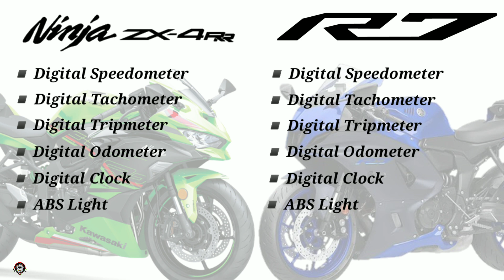KAWASAKI NINJA ZX-4RR vs YAMAHA R7 SPECS COMPARISON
Kawasaki ninja zx-4rr vs yamaha r7 specs comparison ay dito natin malalaman kung alin nga ba sa dalawa ang mas sulit, tara at ating alamin.

0:00 - Intro
0:04 - Engine & Performance
0:48 - Electrical
1:17 - Dimension
1:57 - Fuel & Ignition
2:14 - Gear & Transmission
2:27 - Wheels & Tyres
2:55 - Safety & Security
3:29 - Console Features
3:52 - Chassis & Suspension
4:15 - Brake
4:27 - Features
4:43 - Colors
4:54 - Price